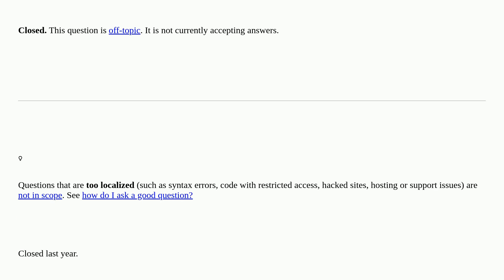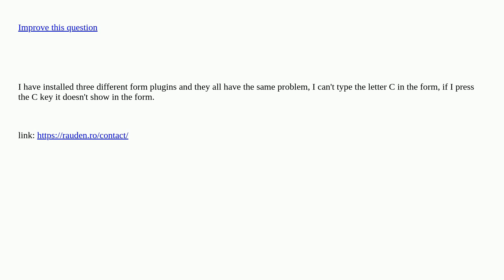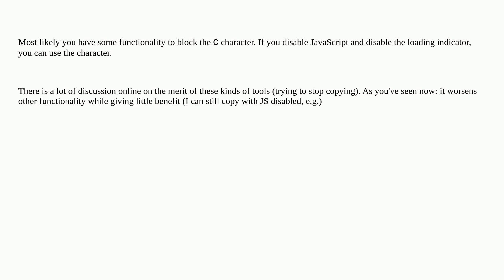Wordpress: I cannot enter the letter C in the form closed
I cannot enter the letter C in the form closed

A special thanks goes out to the awesome community

  forms